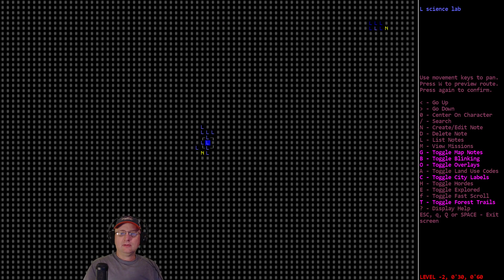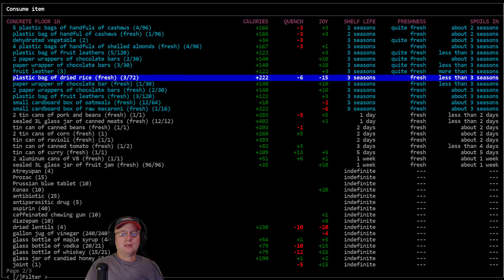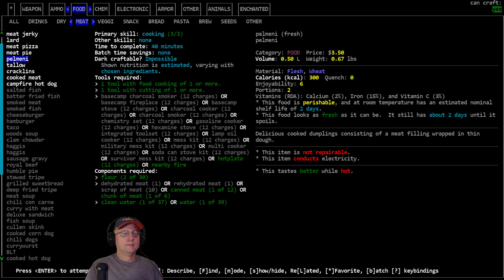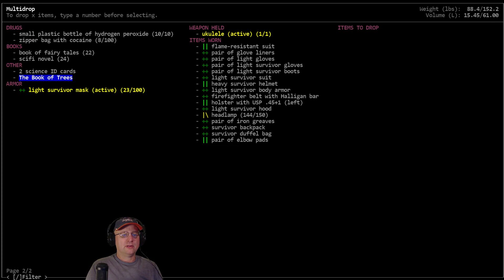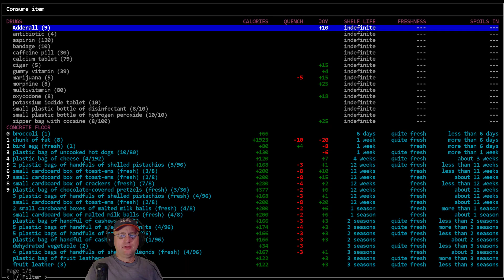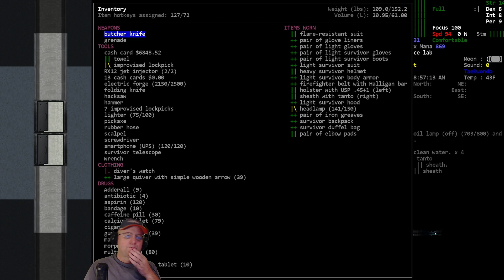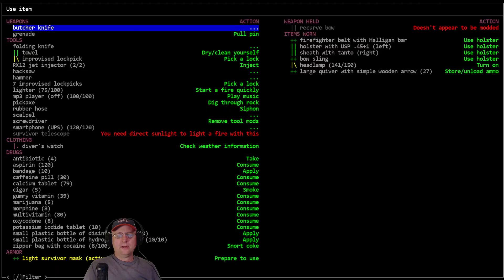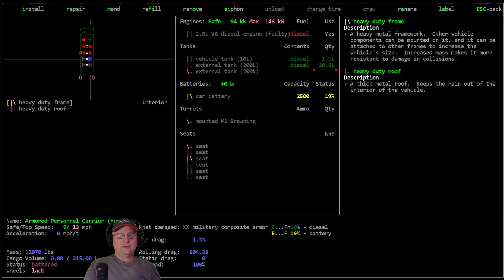Lets Play / Cataclysm DDA / Cyclist Supreme / S01-E17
'Cyclist Supreme' Vorm plays the 'Infected' scenario as a 'Bionic Cyclist' (bikes only) named Stephanie Strange who is touring the Cataclysm on her beloved folding bicycle. The goal of the challenge is to increase her power to ridiculous levels through magic, mutations (post-threshold Beast), Archery (Compound Greatbow), and Taekwondo. Once she has achieved peak power she will hunt down the most dangerous foes in the Cataclysm to prove herself to be...Stephanie Strange - Cyclist Supreme.

Modlist:  Magiclysm, Vehicle Addition Pack, Tanks and Other Vehicles, Classes and Scenarios Mod, Disable NPC Needs, No Rail Stations.

World settings of note: Exp. Build#9393, City Size: 7, City Spacing: 3, Zombie Spawn Rate: 2.0, Item Spawn: 0.5, Monster Evolution: 2.0, Wanderspawn: True, Z-Levels= False, Static NPC = True, Random NPC = False, Graphic Tileset: MSX++Dead_People, Soundpack: 2ch Soundpack (for game sound effects), Music from Co.Ag Soundpack.